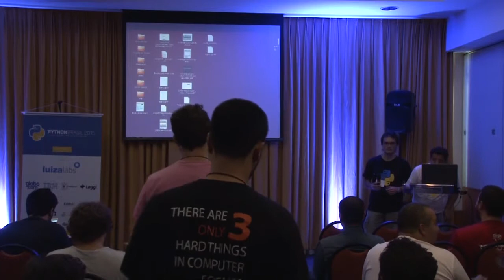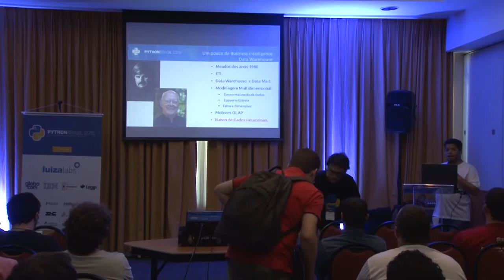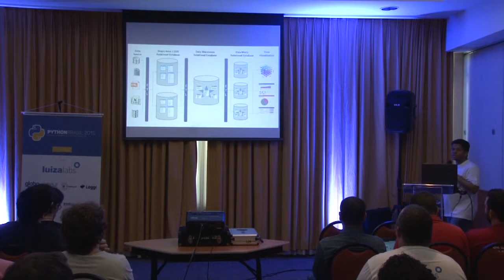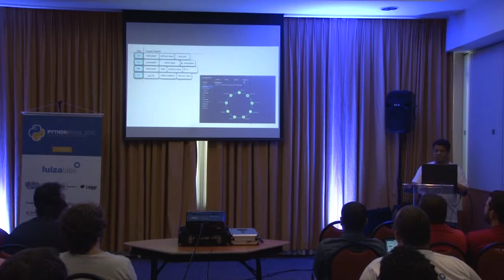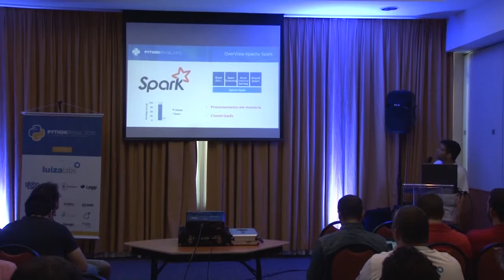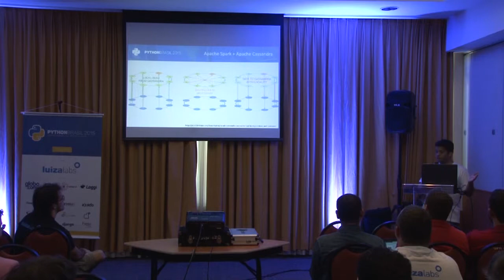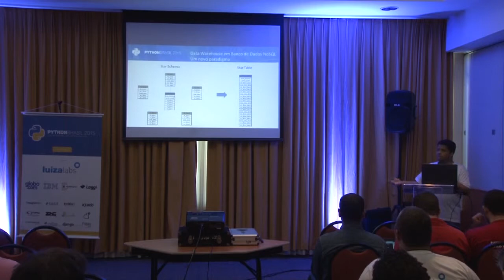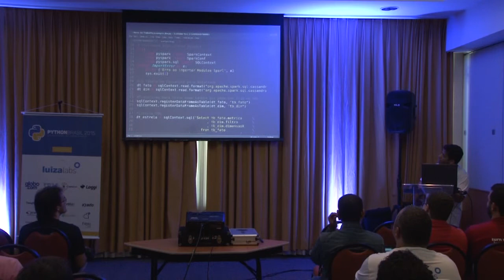Trilha Pydata | Data Warehouse em NoSQL, Cassandra, Spark e Python - Leandro Mendes Ferreira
Palestra na trilha de Pydata da Conferência Python Brasil 11 [2015] - São José dos Campos

A conferência Python Brasil aconteceu dos dias 09 e 10 de Novembro de 2015, no Novotel, em São José dos Campos.

Palestra do Leandro Mendes Ferreira sobre criação de Data Warehouse em Banco de Dados NoSQL, Cassandra, Spark e Python